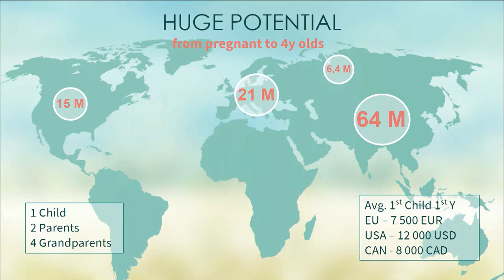Slush 100: Applicado